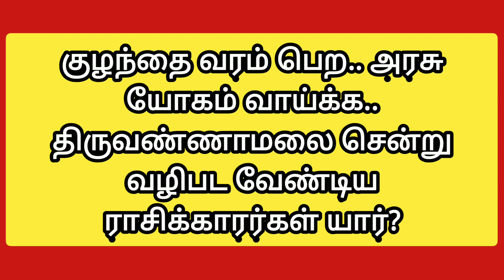குழந்தை வரம்,அரசாங்க வேலை பெற.திருவண்ணாமலை சென்று வழிபட வேண்டிய ராசிக்காரர்கள்aanmeegam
For Consultation,
ALP Astrologer Monica Rajkamal